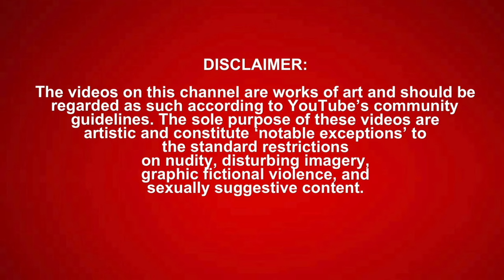SML: Jeffy Goes To Legoland! *REACTION*